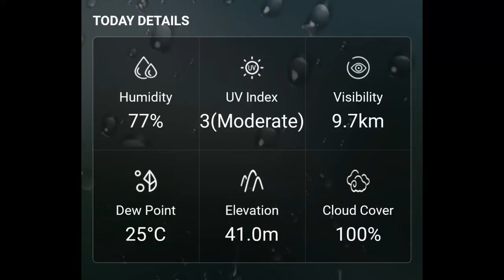When Humidity is High - A Feast for my Guppies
When it rains, springtails ascend and it is time to harvest some to feed to my chop suey guppies.

male guppy
male guppies
culling guppy
how to cull a guppy
culling guppies
how to cull guppies
quality guppy
quality guppies
guppy strain
livebearer
how to make your own guppy strain
chop suey guppy
feeding guppies with springtails
how to feed guppy with pellets
mutt guppies